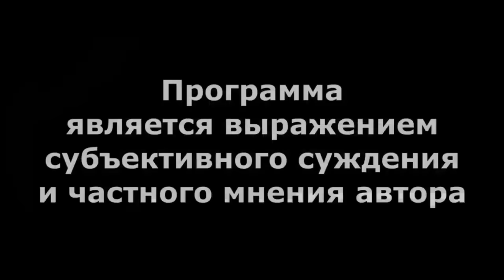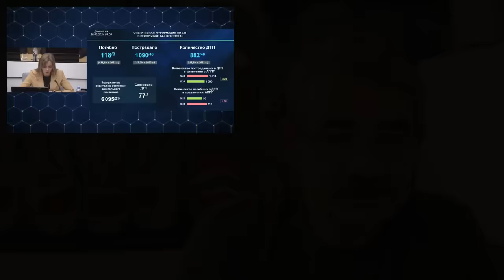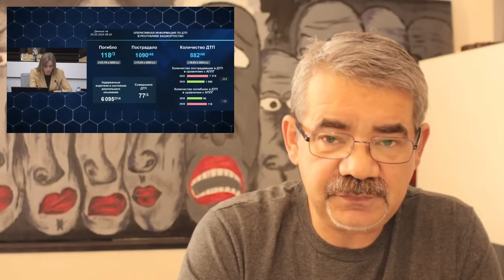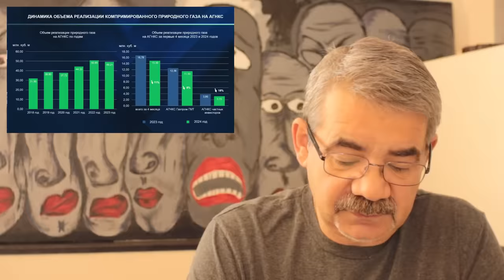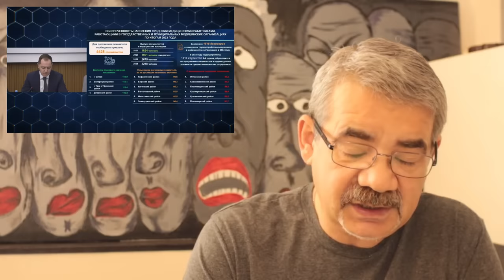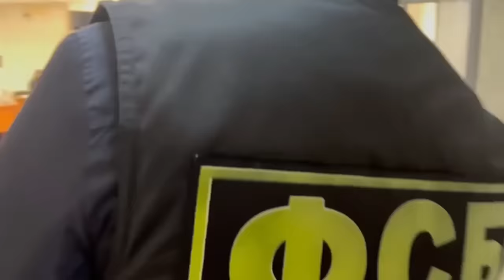"Хабиров: "Я с Вас не слезу!" "Открытая Политика". Выпуск - 593 20.05.24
"Хабиров: "Я с Вас не слезу!"

Хронометраж выпуска:
00:18 - Хабирова опять не подпустили к Путину...;
04:29 - "Я с Вас не слезу!";
07:01 - Урожай спасён?!;
09:36 - Переход на газ откладывается?;
13:42 - Медсёстры бегут от Хабирова...;
15:58 - Аресты мешают совещаниям?;